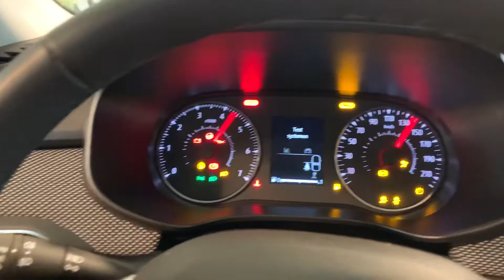Dacia Sandero Stepway 2021 Bi Fuel